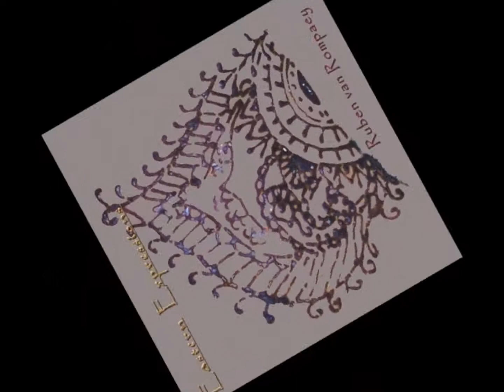Bellydance - Darbuka - Tribal - Mezdeke - Percussion - Oryantal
Amaterasu by Ruben van Rompaey

From the album Eastern Expressions (2004)

by Ruben van Rompaey

Recorded & mastered by Rutger Verberkmoes